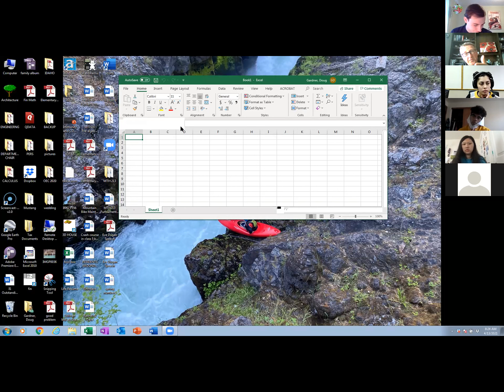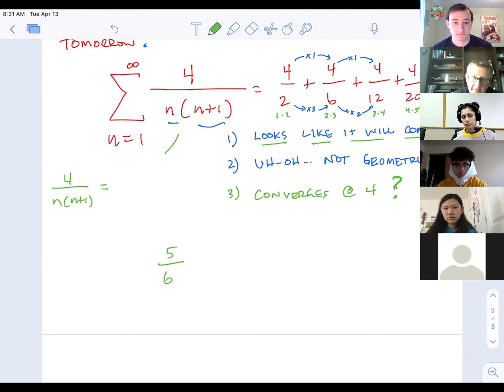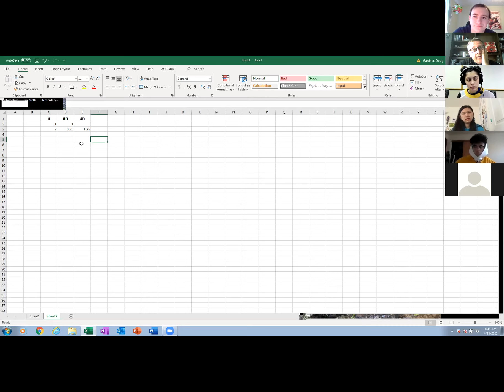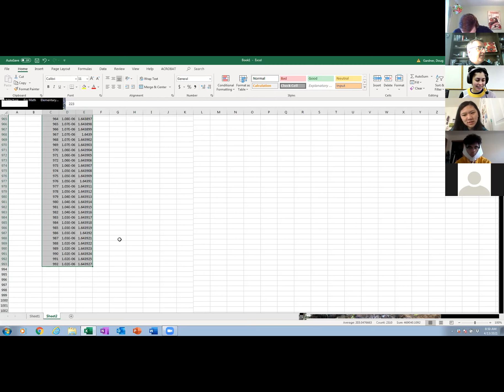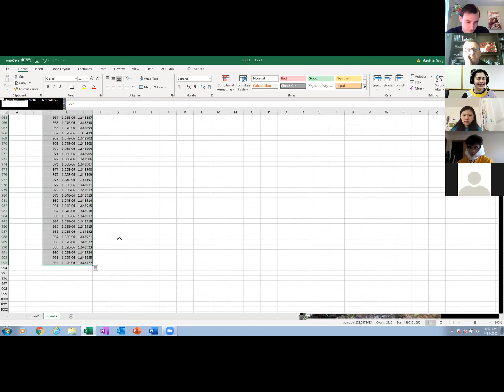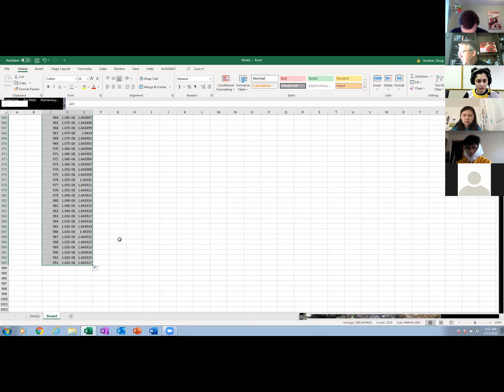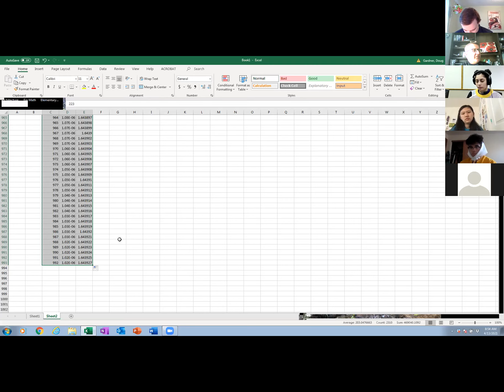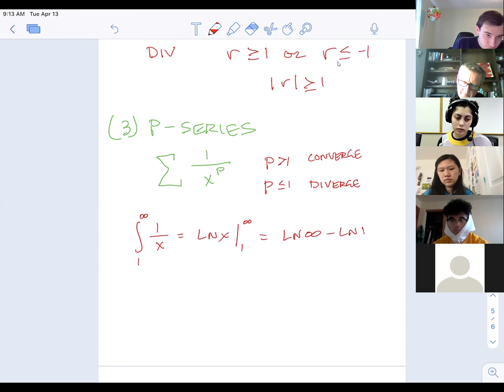10.4: telescoping series and convergence tests